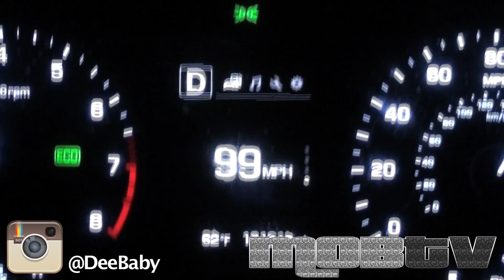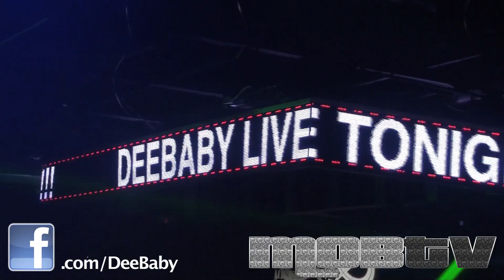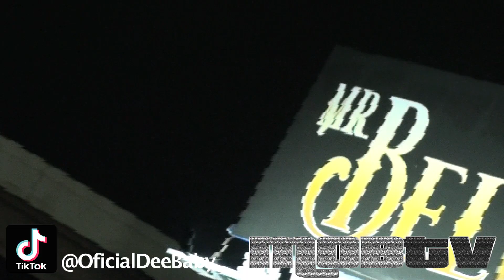Polow's Mob Tv Presents Dee Baby Dallas Tx Recap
Polow's Mob Tv Presents Dee Baby Dallas Tx Recap @officialdeebabytv4721